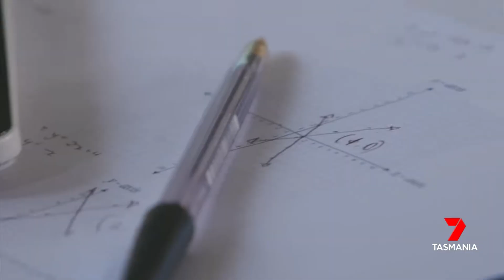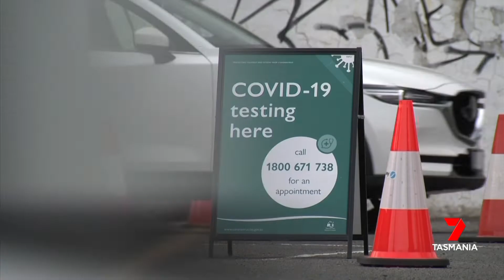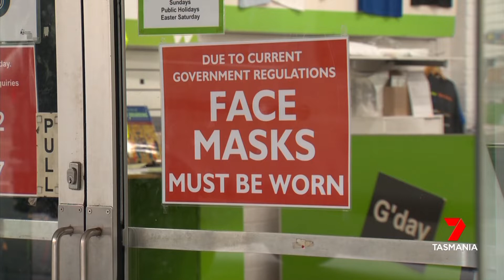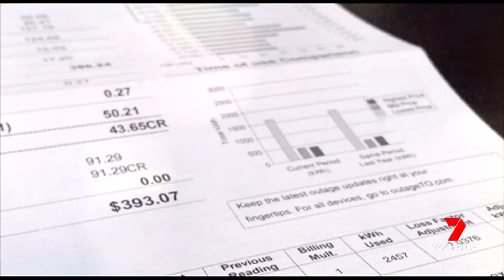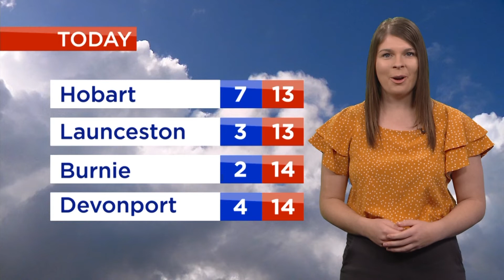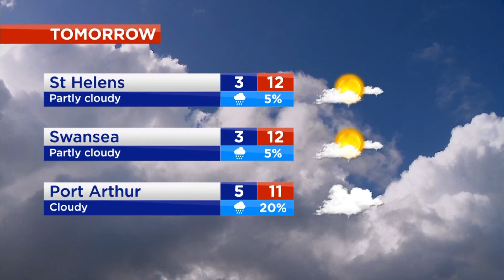Nightly News - Thursday 30th June 2022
Nightly News 7 Tasmania with Kim Millar